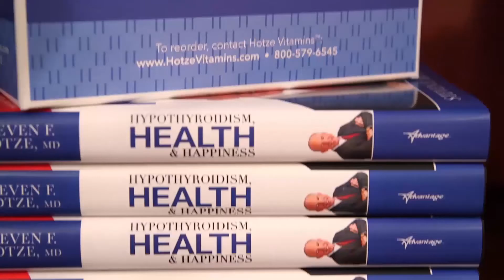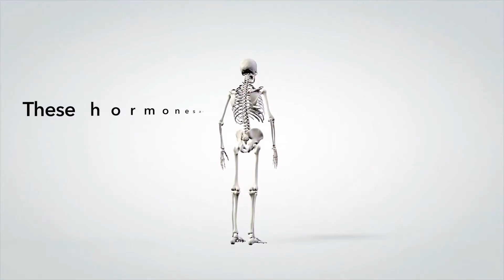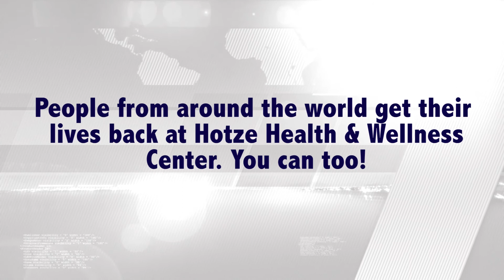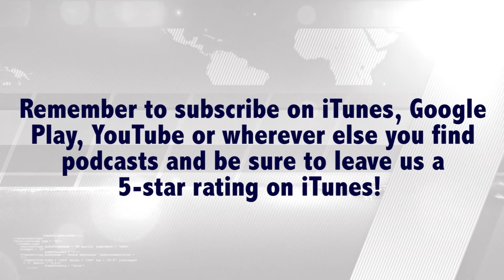8 Tips to Prevent Bone Loss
Did you know that your natural hormones help strengthen bones and prevent bone loss?

Are you aware that birth control pills hinder your body’s ability to produce the hormones necessary for bone strength?

In today’s episode, Dr. Hotze discusses osteoporosis and provides simple steps that you can take to strengthen your bones and prevent bone loss as you age.

Watch now and see what can do today to have strong bones tomorrow!

Are you tired of masking your symptoms with pharmaceutical drugs? Are you ready to “Do a 180” and take charge of your health? to take our free symptom checker quiz or call our offices at .